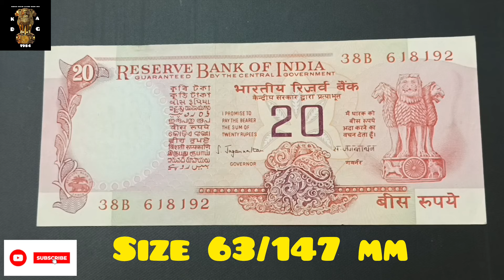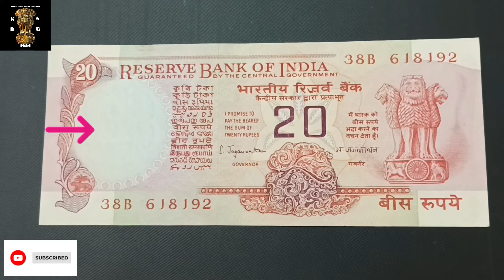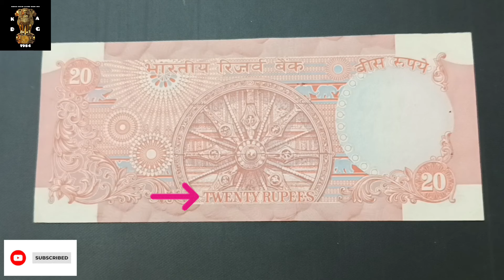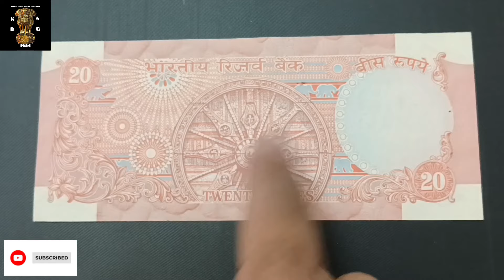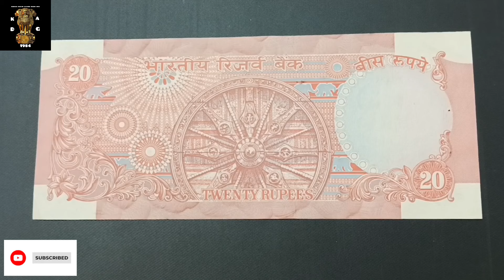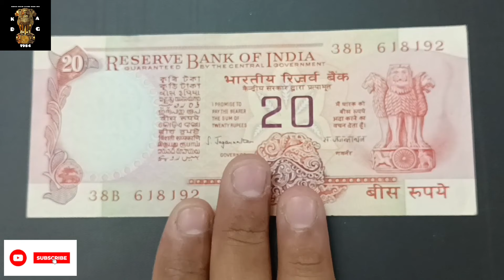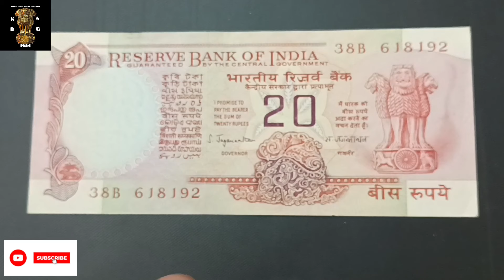20 Rupees S Jaghanathan Rare Note | 20 Rupees Note Price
20 Rupees S Jaghanathan Rare Note | S Jaghanathan | Rare 20 Rupees Note | 20 Rupees Note Price

NOTE INFORMATION

20 RUPEES KONARK WHEEL NOTE ( S JAGHANATHAN ) GOVERNOR

Issue date 24/3/1975, note size 63/147 mm. design change. note colour combination is Red, Orange, yellow and multicolour. large Ashokan pillar, 13 regional language and maroon number 20,  double numbering in red and water mark Ashokan pillar within circular window with partial scalloped design. With petals and floral design amidst Konark Wheel on guilloche printed ground on the back.

Prefix - A,B,C.

  আমার আরো কিছু ভিডিও নিচে লিংক রইলো।

1) We assume that all our viewers have read the Disclaimer care fully before watching “ KOLKATA DIARIES ( Amitesh Ghosh ) “ videos. Before watching this video, this videos consider that all of viewers have successfully read the disclaimer.

2) KOLKATA DIARIES ( Amitesh Ghosh ) is just an informative CHANNEL On Indian Note , Indian coin, and Numismatic History of India. The channel made this video only for Educational and Informative purpose only. The material and information contained in the video is for general information purpose Numismatic only. We DO NOT deal in Buying and Selling of NOTE and COIN.

3) All the information and data for the videos in collected after referencing various books and web third party sources, so it is not always accurate so the maker and the creator KOLKATA DIARIES ( Amitesh Ghosh ) of this video is not responsible about anything. KOLKATA DIARIES ( Amitesh Ghosh ) no representations or warranties of any kind express or inplid completeness, accuracy, reliability, suitability or availability with respect to channel or information, products, services or related graphics contained in the videos for any purpose. Any reliance you place on such material is strictly at your own RISK

4) KOLKATA DIARIES ( Amitesh Ghosh ) Dose not ask for any CONTACT DETAILS OR PHONE NUMBER OR CALL ANYBODY, Please Do Not share your contact numbers , sharing you contact details always be at your own RISK.

5) It is Illegal to sell any currency NOTE or COIN in INDIA, which are under circulation , i. e. until the Government of India announce a particular currency in not a legal tender any more, you are not authorized toder which are antiques so enjoy.

6) No videos of KOLKATA DIARIES ( Amitesh Ghosh ) should be reproduced/ copied in any form by any other party,  Doing so it will be considered as infringement of copyright Act 1957 which can attract legal action.

 Thank You ( DhonnoBad )

 Team KolkataDiariesAmiteshGhosh1984

*** আমার এই ভিডিওর মাধ্যমে আপনারা জানতে পারবেন ভারতীয় মুদ্রার ইতিহাসের অনেক অজানা কথা।  এই video তে পুরনো টাকা আর পুরনো পয়সা সম্পর্কে অনেক অজানা তথ্য আপনারা জানতে পারবেন। আমার এই video উদ্দেশ্য হল আপনাদের সচেতন করা। অনেকেই আসল আর নকল টাকা , পয়সা চিনতে পারেন না আর তারা অসাধু লোকের কাছে ঠকে যান। আমার এই video আপনাদের অনেক সাহায্য করবে। আমার এই শিক্ষা মূলক ভিডিও চ্যানেলের প্রতিটি ভিডিও দেখতে থাকুন
আর কয়েন বা নোটের বিষয়ে জানতে থাকুন। আমি আমার video র মাধ্যমে এই এই পুরনো টাকা আর পয়সা সম্পর্কিত অনেক দরকারি বিষয় আমি uplod করবো। আর একটি জরুরী বিষয় দয়াকরে কমেন্টস বক্সে আপনারা ফোন বা হোয়াটস অ্যাপস নাম্বার দেবেন না এতে আপনারা প্রতারিত হতে পারেন।***

ধন্যবাদ।